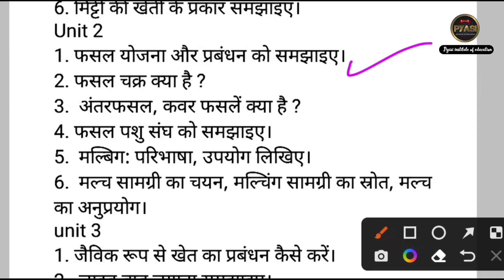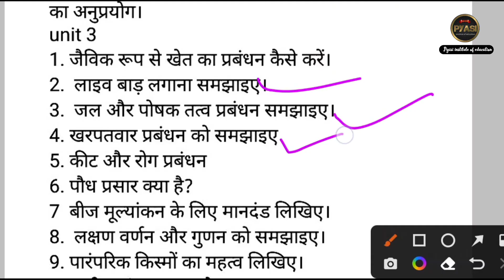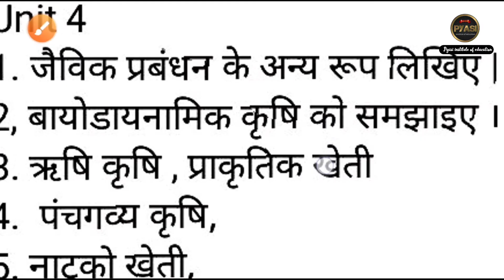BA BSc bcom 1st year organic pharming most important question ! BA BSc bcom first year jaivik kheti